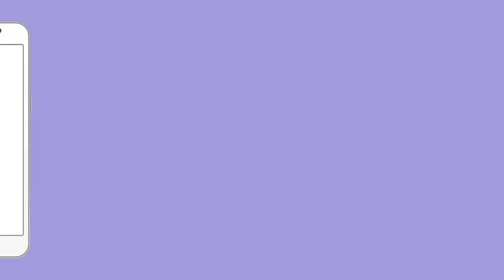अजान की आवाज सुनते ही UP के Deputy CM में रोका भाषण | Lucknow News | Uttar Pradesh | Brajesh Pathak